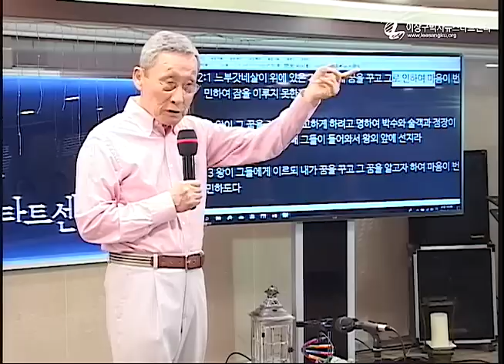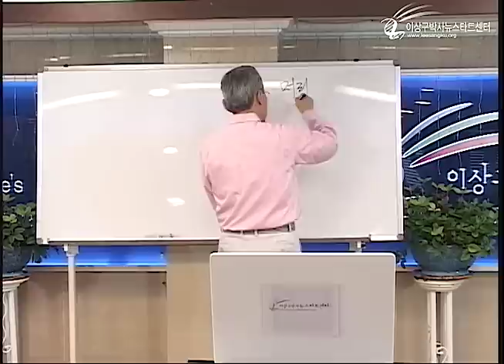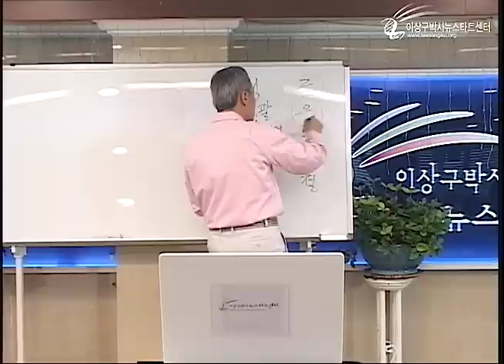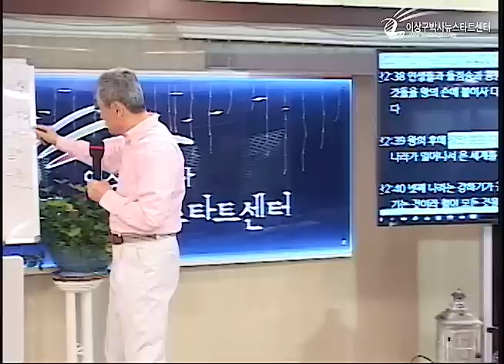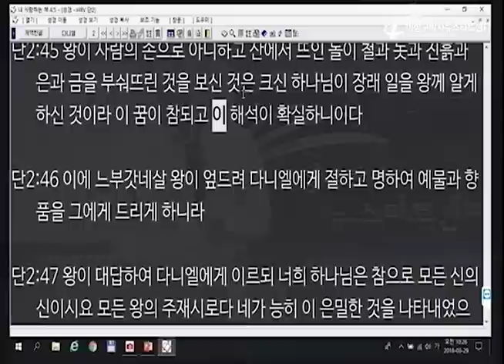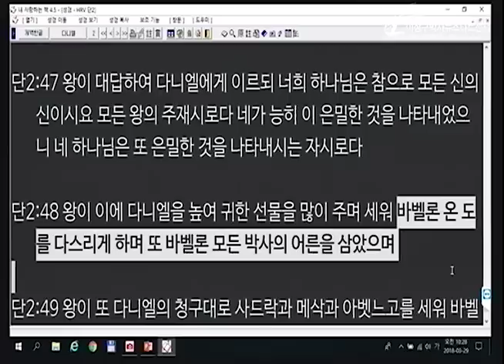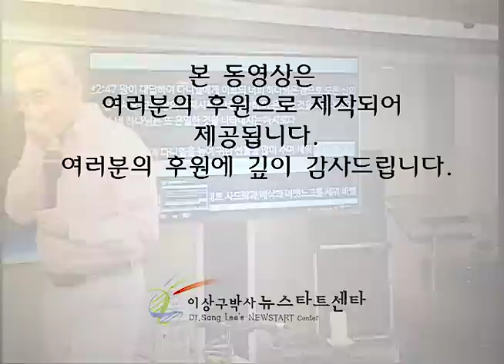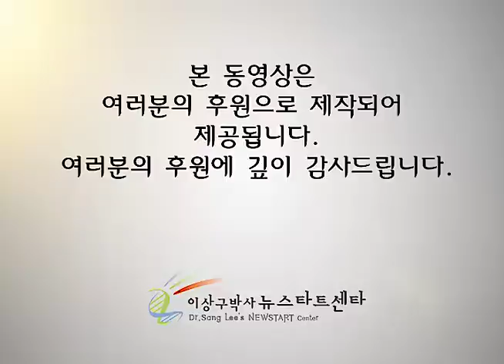H214 06 느부갓네살 왕을 구원하신 하나님